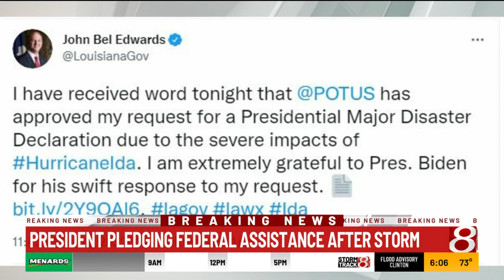Ida downs New Orleans power on deadly path through Louisiana